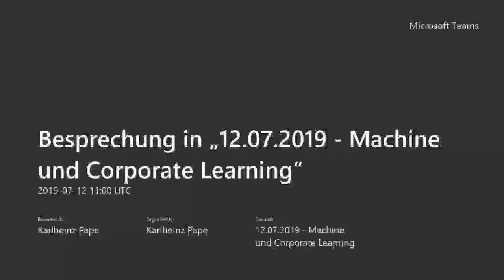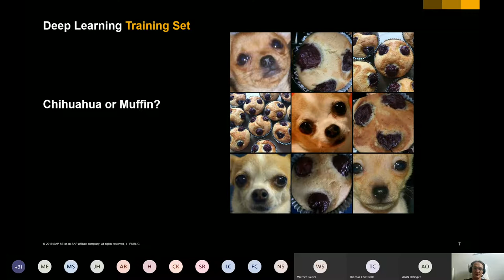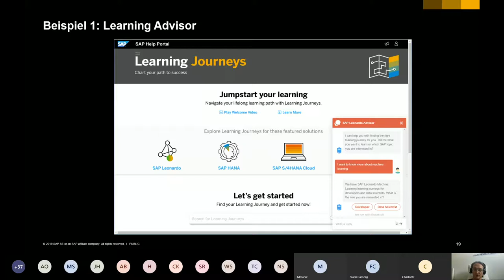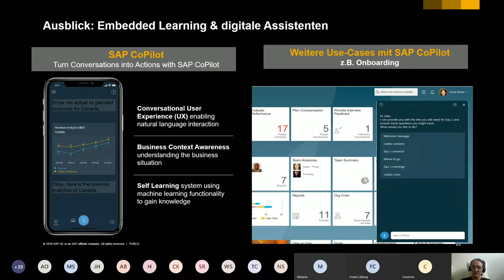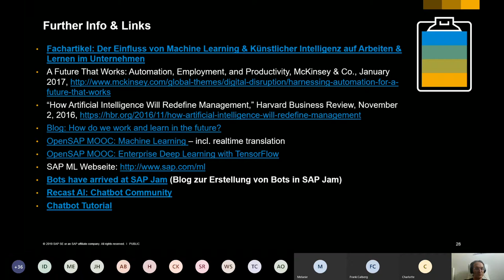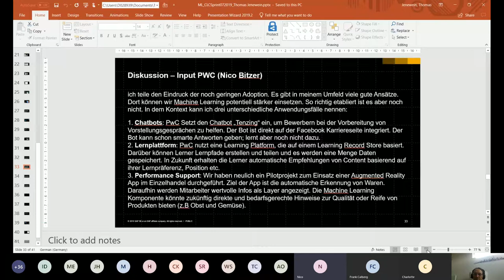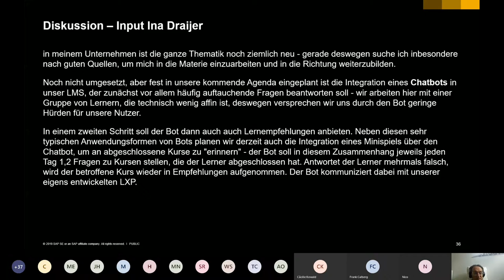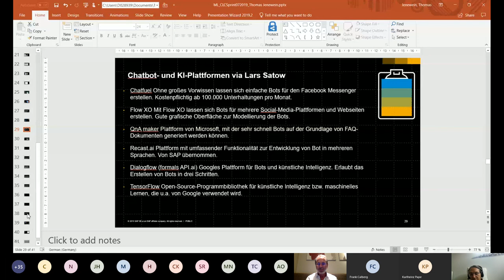Live-Session CL Sprint "Machine Learning und Corporate Learning“ vom 12.7.2019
Thomas Jenewein erläutert hier, was schon möglich ist mit künstlicher Intelligenz und Machine Learning und was bei SAP davon schon fürs Lernen genutzt wird.